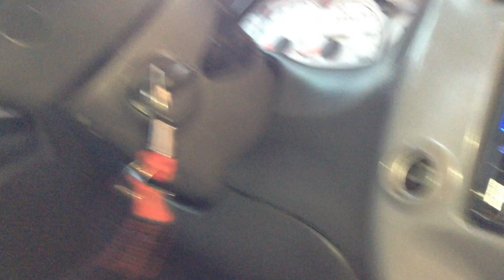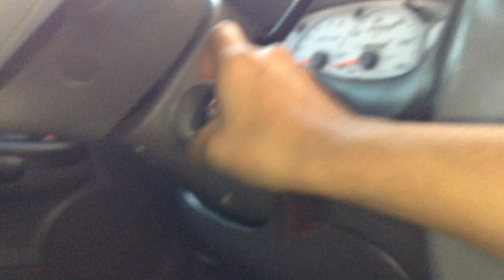Como Funciona El Interruptor Por Inercia Corte De Bomba De Gasolina En Tu Auto 2025 explicación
en este video te muestro como funciona el interruptor de corte de la bomba de gasolina en tu ford explorer sport trac, en caso de un accidente,choque,impacto se disparará el interruptor y cortará la corriente a la bomba de combustible para evitar que la bomba de gasolina como el motor sigan funcionando. Una vez que se ha disparado el interruptor hay que restablecerlo para poder volver a poner en marcha la bomba de gasolina en tu ford explorer, ford ranger, explorer sport trac
Donde se ubica el interruptor de inercia de la bomba de gasolina en los vehiculos Ford
Sensor conector de inercia
Interruptor de Inercia, corte de Bomba de combustible
Desactivar Switch / Interruptor De Inercia De La Bomba Gasolina Fiat Palio
Que es y como se activa el interruptor de inercia de la bomba de combustible